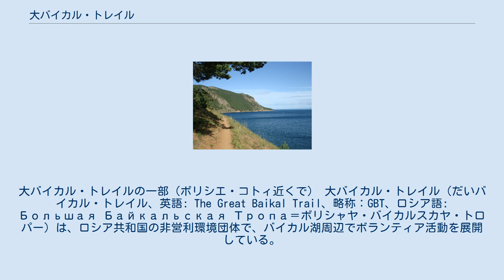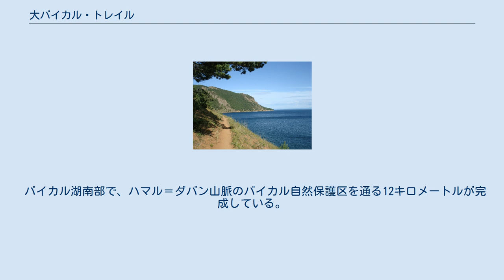大バイカル・トレイル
大バイカル・トレイルの一部（ボリシエ・コトィ近くで） 大バイカル・トレイル（だいバイカル・トレイル、英語: The Great Baikal Trail、略称：GBT、ロシア語: Большая Байкальская Тропа＝ボリシャヤ・バイカルスカヤ・トロパー）は、ロシア共和国の非営利環境団体で、バイカル湖周辺でボランティア活動を展開している。
 大バイカル・トレイルは1998年から始まったロシア共和国の非営利環境団体で、エコツーリズム、ボランティア活動、生態教育の開発を推進している。
イルクーツクに本拠を置き、バイカル湖周辺にハイキング用トレイルの建設に取り組んでいる。
2003年から2012年の終わりまでの過去10年間に、180以上の国際プロジェクトを実施し、ロシアおよび世界からの4,500人以上のボランティアがイルクーツク州とブリヤート共和国のトレイルを改良してきた。
 次のようなトレイルが利用できる。
 バイカル湖西岸で、リストヴャンカから沿バイカル国立公園を通ってボリシエ・コトィ（Bolshiye Koty）までの22キロメートルが完成していて、バイカル湖沿岸からバイカル山脈の高度404メートルを通るもの。
 バイカル湖南部で、ハマル＝ダバン山脈のバイカル自然保護区を通る12キロメートルが完成している。